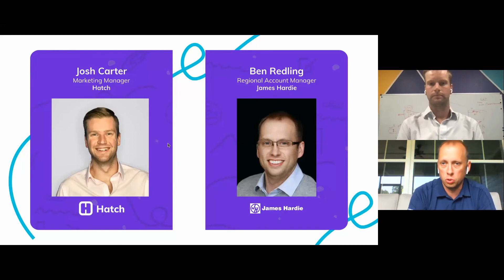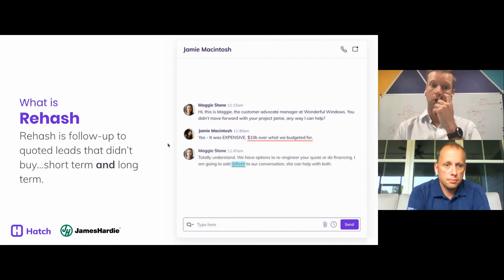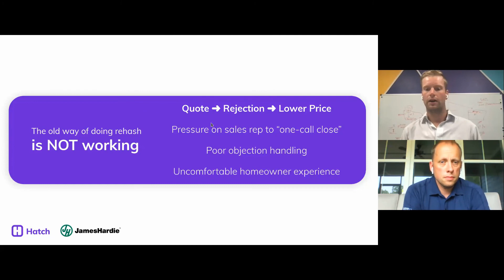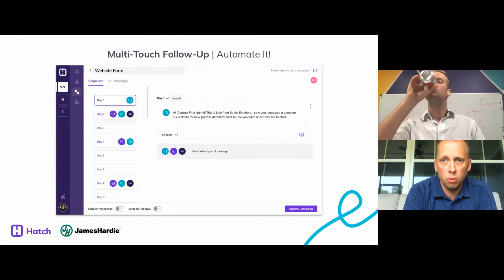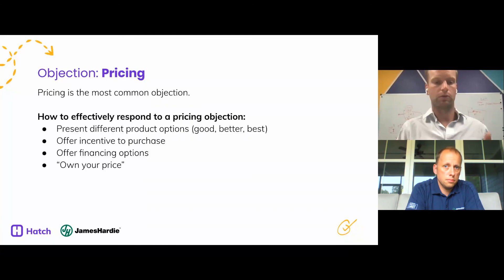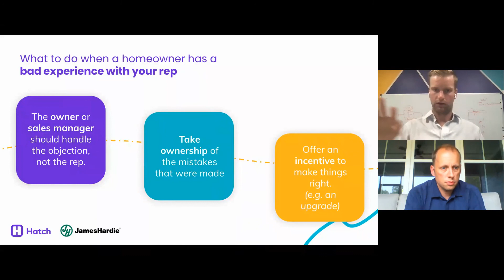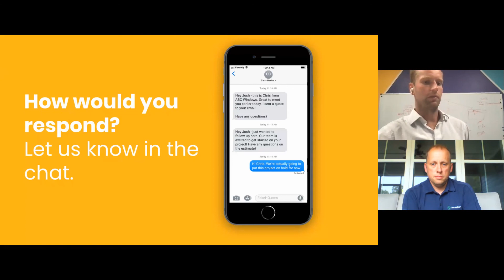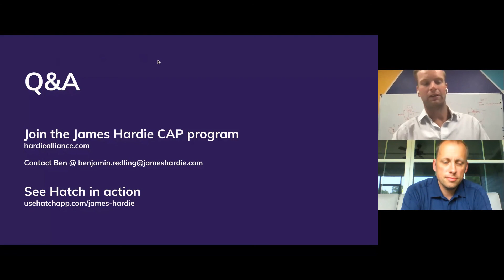Rehash Training with James Hardie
Get the templates and strategies used by top exterior pros.